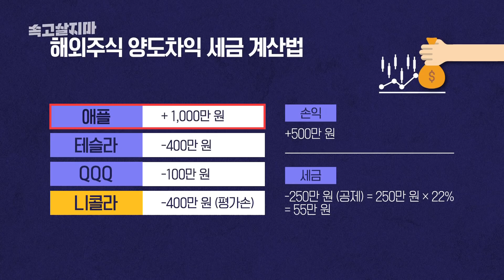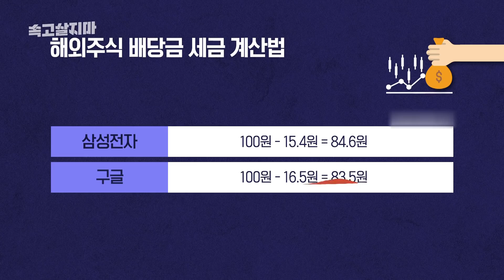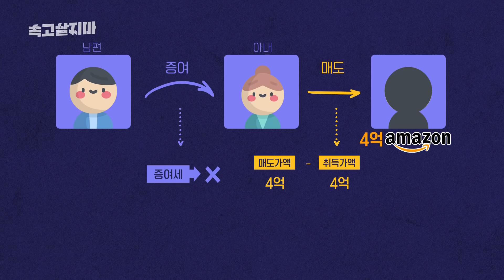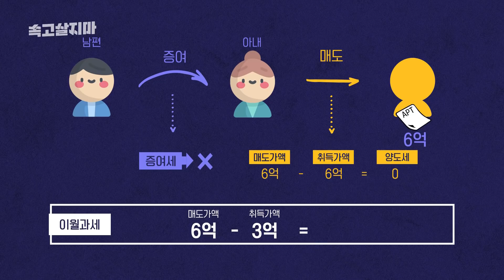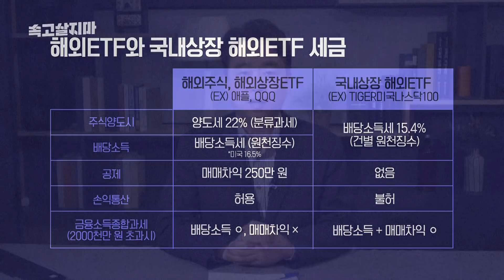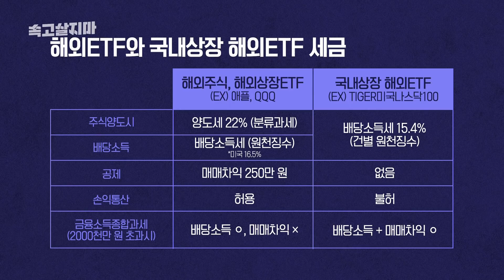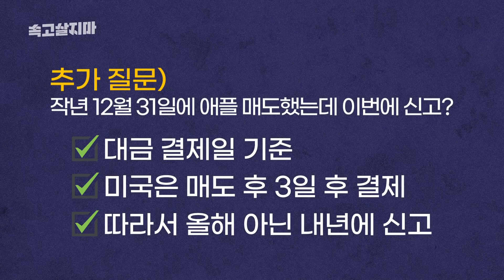동학개미와 서학개미가 너무 다른 세금, ‘22% 양도세' 서학개미들의 분노, 신박한 절세법 有....다음달 해외주식 양도세 신고 기간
서학개미, 동학개미 모두 주목해주세요. 해외주식 양도세 문제를 정리한 영상입니다.
(* 2:08에서 미국 주식 배당에 대해 16.5%를 원천 징수한다고 설명드렸으나, 현재 한미 조세조약에 따라 15%를 적용하는 것으로 확인되어 바로 잡습니다)